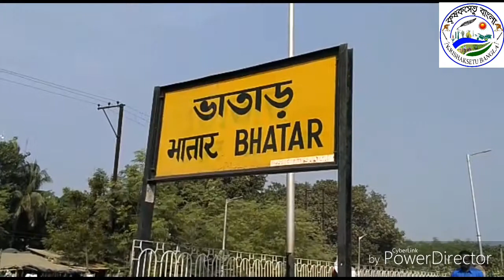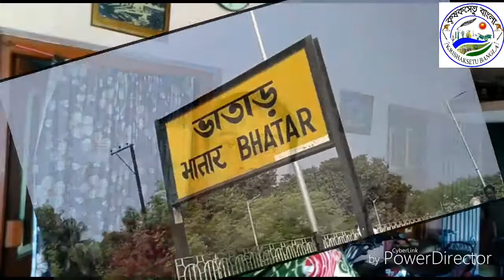Burdwan / ভাতার বাজারের একটি চিলের বাচ্চা উদ্ধার, তুলে দেয়া হলো বনদপ্তর এর হাতে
Krishaksetu Bangla :-

ভাতার বাজারের একটি চিলের বাচ্চা উদ্ধার, তুলে দেয়া হলো বনদপ্তর এর হাতে।

ভাতার বাজারে চিলের বাচ্চা উদ্ধার করলন ভাতার বাজারের বেশ কয়েকটা ব্যবসায়ী। অনেক মানুষ চিলের বাচ্চা কে দেখতে ভিড় জমিয়েছেন।

স্থানীয় সূত্রে খবর গতকাল বিকেল বেলায়, একটি চিলের বাচ্চা ভাতার বাজারের 22 বিঘা কাছে একটি অসৎ গাছে আশ্রয় নেন পার্শ্ববর্তী বহু  কাক এসে ওই বাচ্চাটিকে আক্রমণ করে ।স্থানীয়রা দেখতে পেয়ে তড়িঘড়ি বাচ্চাটিকে উদ্ধার করে। এরপর শুরু হয় বাচ্চাটি চিকিৎসা। তাকে খাবার দেয়া হয় ।খাবারের মেনুতে থাকে ডিম ,গ্লুকোন ডি ,ছাতু ঘুলা ইত্যাদি।

এরপর আজ সকালে বনদপ্তর এর হাতে সেই বাচ্চাটিকে তুলে দিলেন ওই সমস্ত ব্যবসায়ী। যারা ওই পাখিটিকে উদ্ধার করেন তারা হলেন, নিলু ঠাকুর , অমিলান মন্ডল, পার্থ বৈরাগ্য।এই বাচ্চাটি প্রথমে উদ্ধার করেছে হোম কুমার রানা, বাড়ি ভাতার বাজারের রামকৃষ্ণ পল্লীতে। আজ বন্য প্রাণী উদ্যানের অধিকর্তা  জয়ন্ত ধারার হাতে এই চিলের বাচ্চা টিকে তুলে দেন। জয়ন্ত বাবু জানান এটি কে আমরা সংরক্ষণ শালায় রেখে দেব এবং এর চিকিৎসা চলবে। বর্তমানে চিলের সংখ্যা অনেক কমে গেছে।

পূর্ব বর্ধমান সহ গোটা পশ্চিমবঙ্গের খবর পেতে আমাদের কৃষক সেতু বাংলা হোয়াটসঅ্যাপ গ্রুপে জয়েন করুন